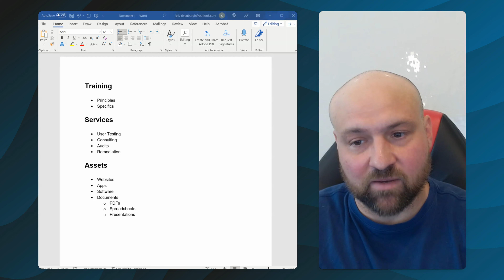Digital Accessibility is Extremely Expensive if You Don't Invest In Training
Kris Rivenburgh explains why you can't afford to not train your team on digital accessibility. When you invest in accessibility training, accessibility will become a part of your processes and result in significant time and money savings.

Kris's ADA Compliance Course and WCAG Course are easy ways to invest in training.  You can learn more about both courses

Kris designed the ADA Compliance Course (ACC) as instructions you can give your team to fix the most commonly claimed issues in ADA website lawsuits. The ACC is really an SOP for your web team. Your team can get started in minutes

Kris offers accessibility services including WCAG 2.1 AA manual audits and remediation

Kris also wrote the book on ADA compliance for digital assets.  You can find out more about The ADA Book